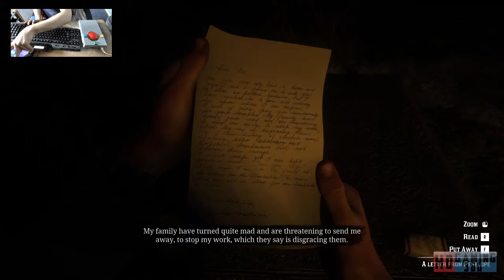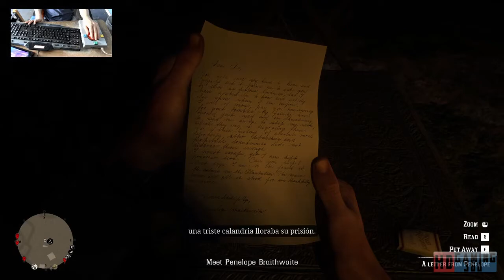Red Dead Redemption 2 Playthrough Part 163